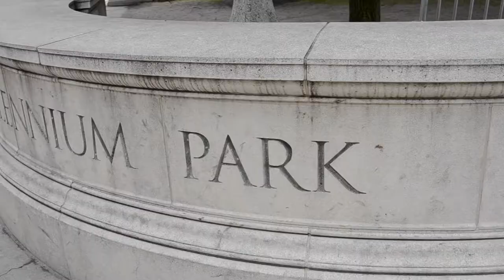I AM Sarah Edwards x Wyndham Chicago